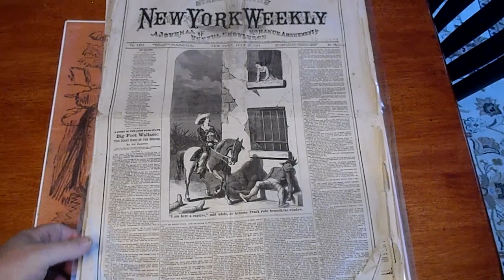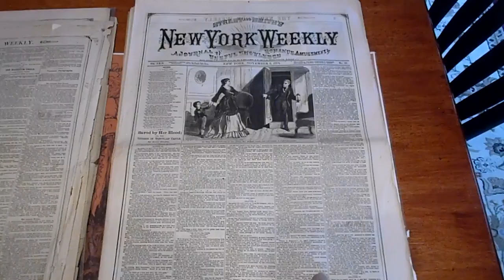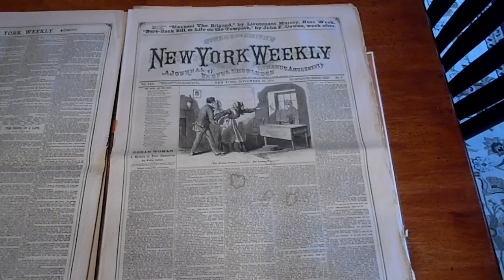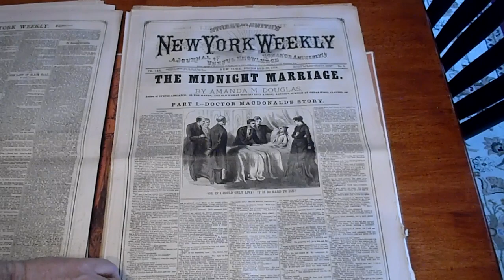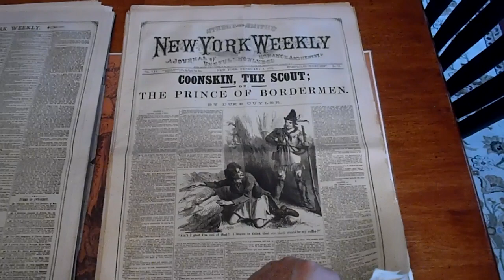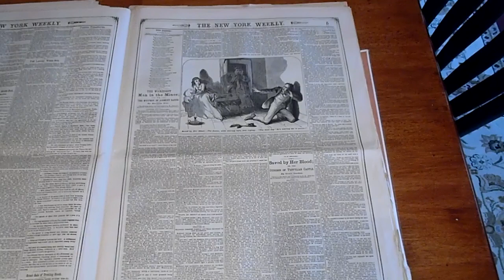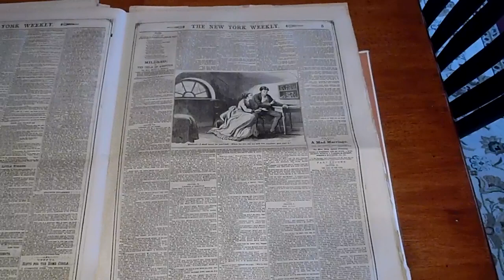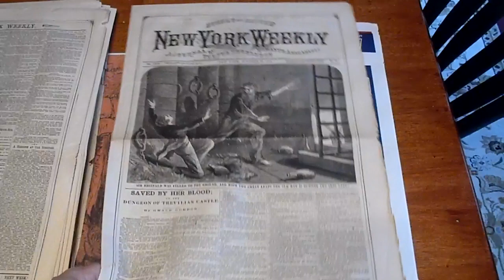32 NEW YORK WEEKLY STREET AND SMITH STORY PAPERS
32 NEW YORK WEEKLY STREET AND SMITH STORY PAPERS